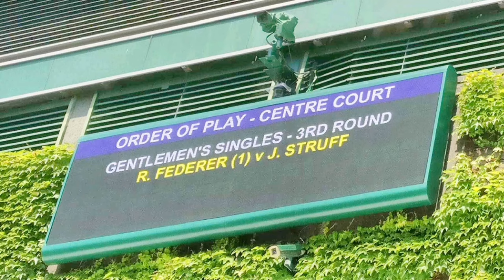Wimbledon 2018. A Visitor's View. Our experience at The All England Tennis Club.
A Visitor's View. One day at Wimbledon in 2018.
We came through the Wimbledon Public Ballot in early 2018 and were fortunate to get tickets for the Centre Court. These were for the first Friday of the two week competition on the 6th July that year.
On the day we took the Underground Northern Line from Central London to South Wimbledon station. We then had a 40 minute walk to the All England Lawn Tennis and Croquet Club, also known as Wimbledon. Once inside we saw lots of matches taking part on the outer courts and a big crowd on the grass bank known as Henman Hill in front of a large screen. Before entering the Centre Court we had the obligatory strawberries and cream.
We were lucky enough to see Serena Williams and Roger Federer before making our way out past the outer courts again, in the evening sun.

Pictures & Video: One Plus 3T mobile phone